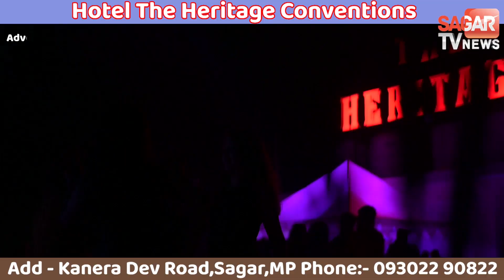मंत्री गोविंद सिंह राजपूत के गांव में भाजपा जीतेगी या हारेगी कैमरे पर पहली बार खुलकर बोली जनता EP-02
मंत्री गोविंद सिंह राजपूत के गांव में
जनता ने भाजपा की पोल खोल दी !